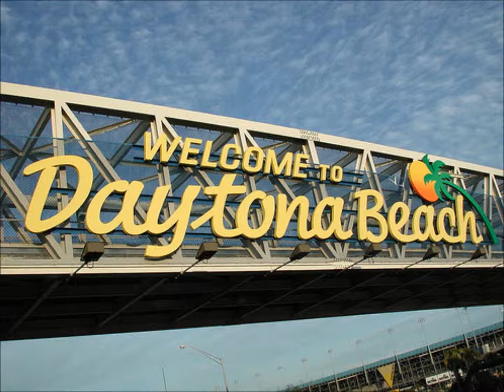G - Follow Me, The Real Way (Untame Muzik) American Gangster